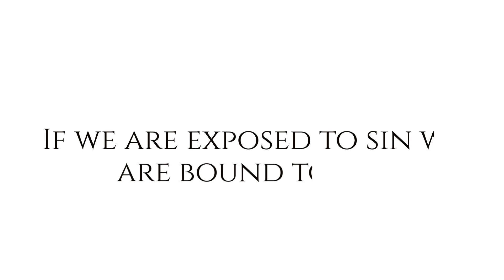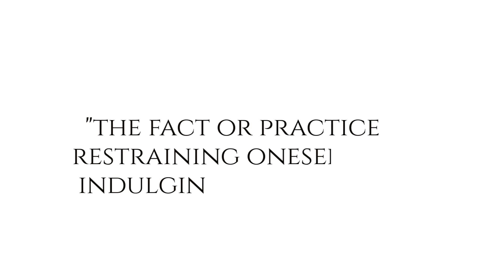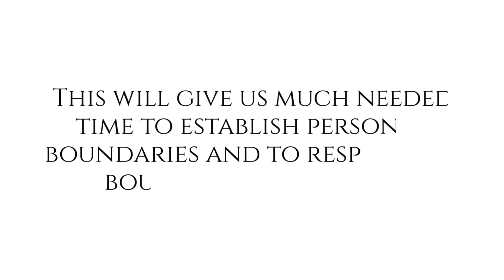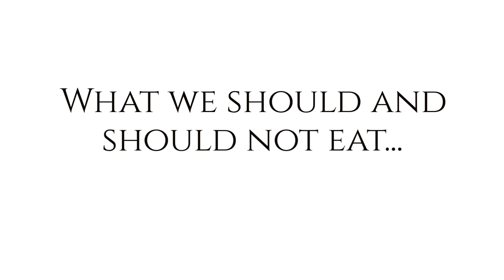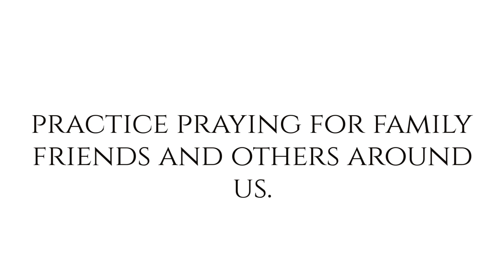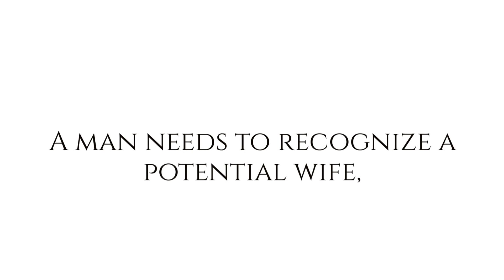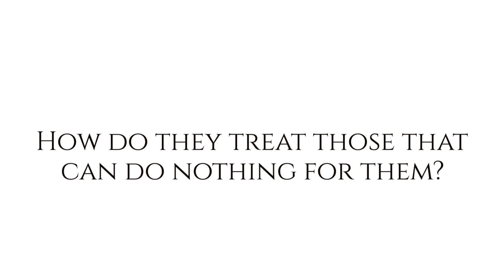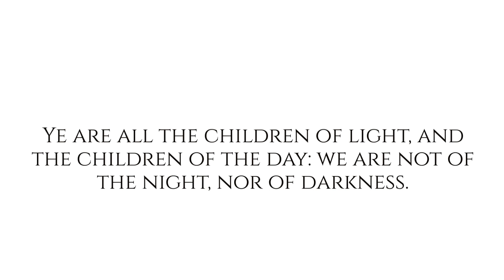Abstinence...5 Things to think about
The idea that sexual abstinence is not possible is rapidly increasing and should be a growing concern for all. Abstinence IS possible in a righteous environment and a sincere relationship with Our Father.This should start as early as possible.